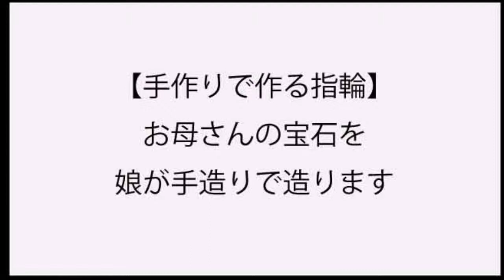娘から母親へ想いを込めて手作りでもできる茨城のジュエリーリフォーム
指導しながらできる自分で作るジュエリーリフォーム